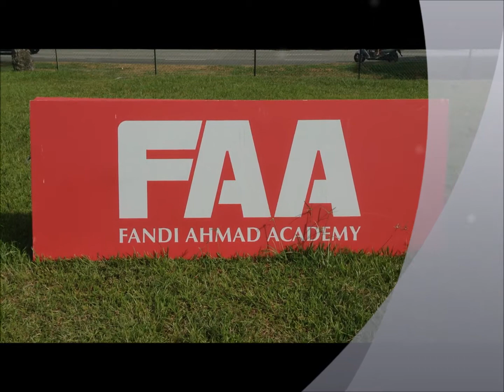Ahmad Ilhan Rizqullah FAA Journey 2013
Ahmad Ilhan Rizqullah Journey in Fandi Ahmad Academy 2013